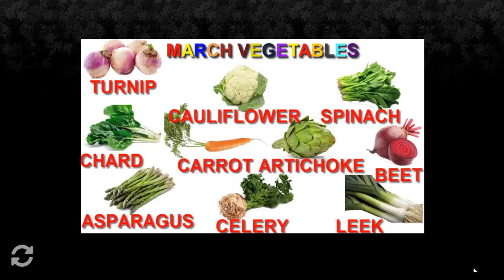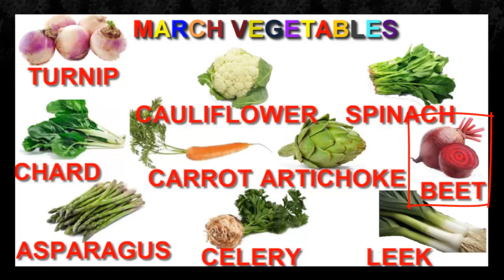Let's Learn Children's March Vegetables with Puzzle! Little Kids Channel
Teaching Numbers and Animals! Numbers 1 to 20! Numbers and Animals with Puzzle! Little Kids Channel